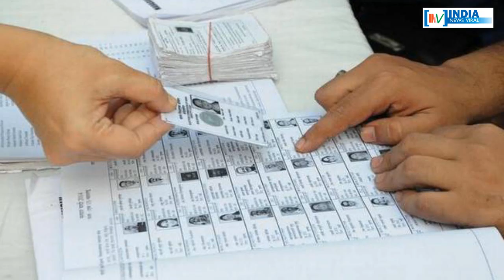नीतीश कुमार और बीजेपी लेकर तेजस्वी यादव का बड़ा बयान। INDIA NEWS VIRAL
नीतीश कुमार और बीजेपी लेकर तेजस्वी यादव का बड़ा बयान। क्या लोकसभा चुनाव की हार के बाद तेजस्वी की अक्ल ठिकाने आ गई है ? आखिर तेजस्वी ने कौन सा बड़ा ऐलान किया है ? जानिए रिपोर्ट में